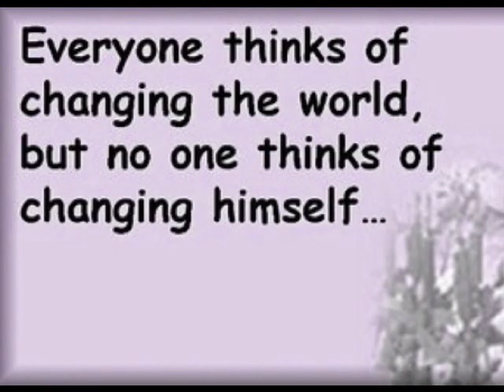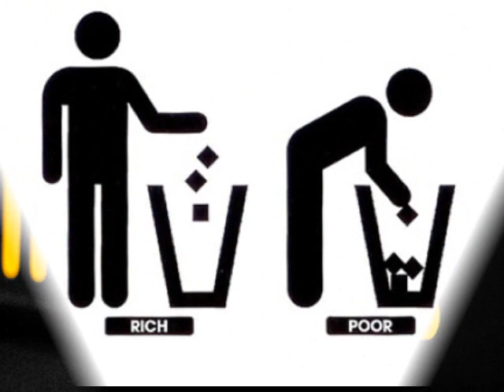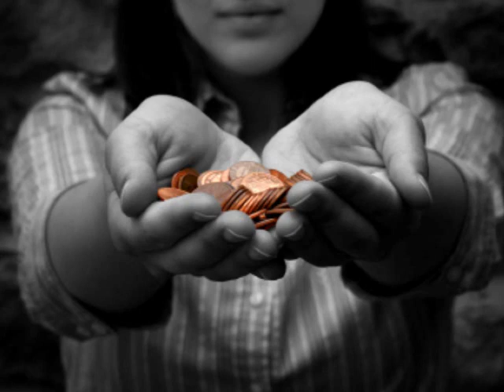Switch It Up (Official Slideshow Music Video) - Xplicit 'the gifted'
Just a lil sumthin I (Xplicit) put together for one of my tracks when I was bored. Check it out!